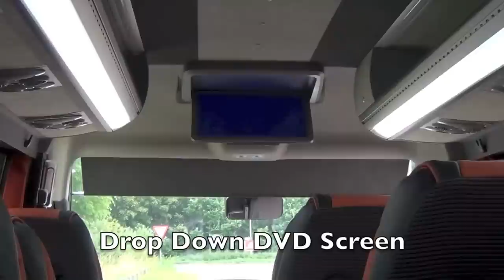16 Seat VIP Luxury Mini Bus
Elite Chauffeur Cars - 16 Seat VIP Mini Coach